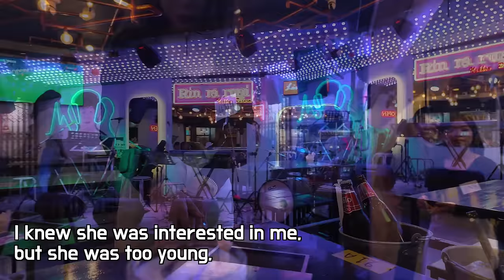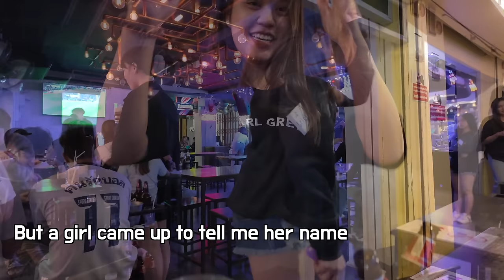Nightlife in rural Thailand, Irresistible temptation of Thai teenage girls working at a local pub